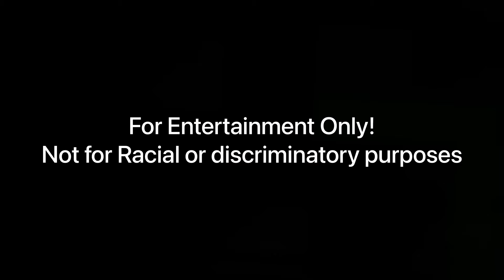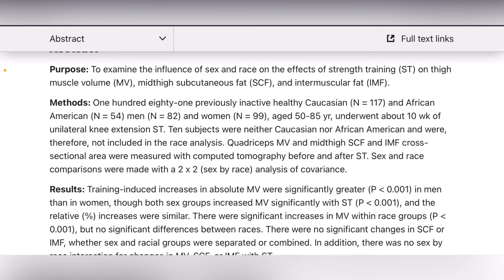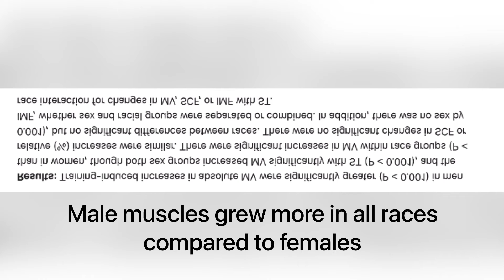Do Africans have more Muscle?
In this video I discuss whether Africans have potential to gain more Muscle than other races in the world. The main aim is to entertain and educate. Please listen through as I go through the findings of the study I reference for my conclusion.